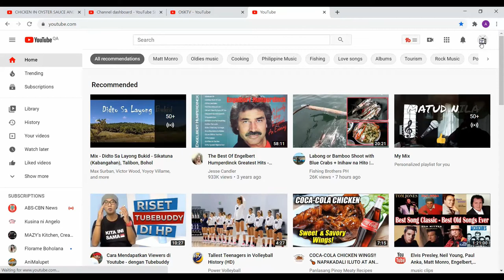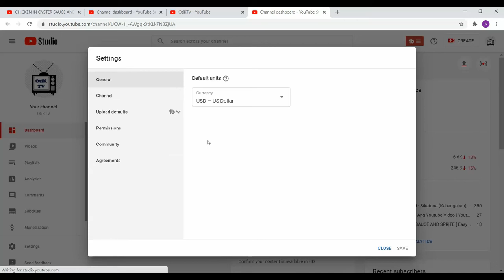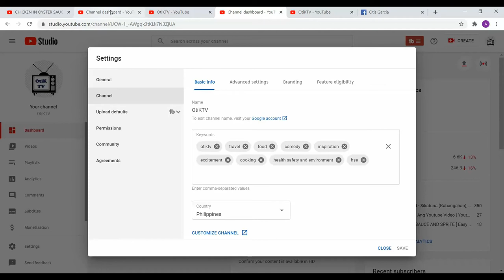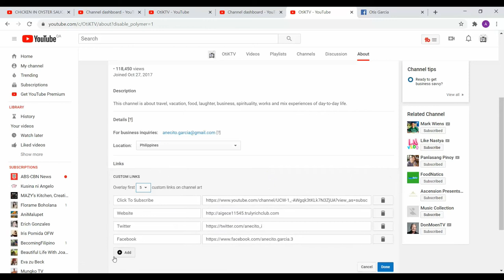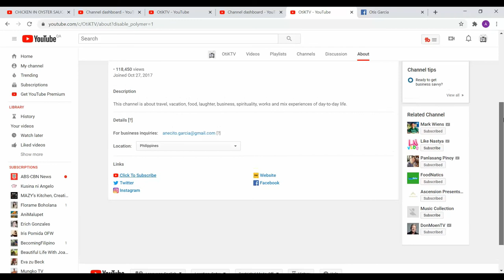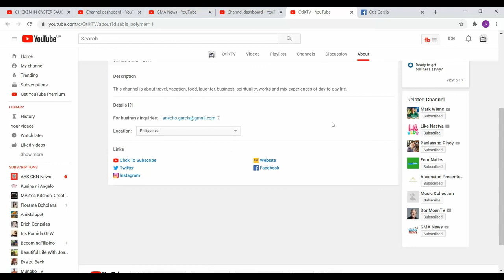HOW TO ADD CUSTOM LINKS ON YOUTUBE CHANNEL PAGE AND RELATED CHANNEL ON YOUTUBE | OTIKTV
This video will teach you how to add CUSTOM LINKS and RELATED CHANNEL features on your Youtube channel page.

Welcome to Otiktv!!!